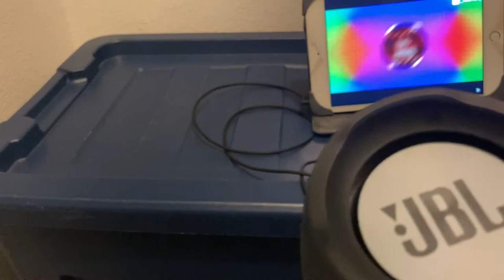Jbl charge 3 bass stress test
tell me what song should i do next